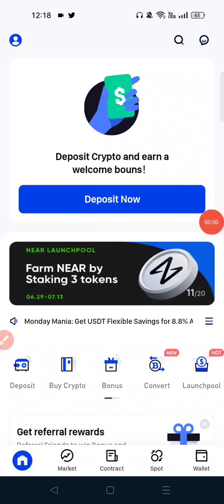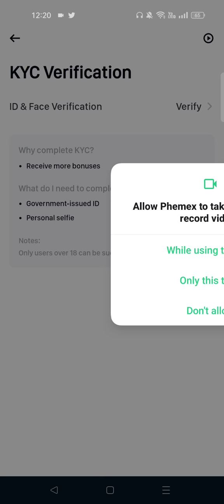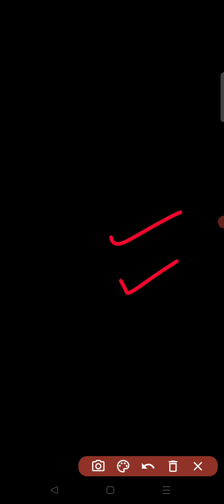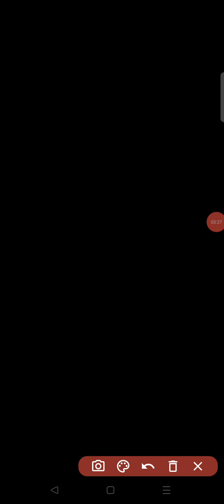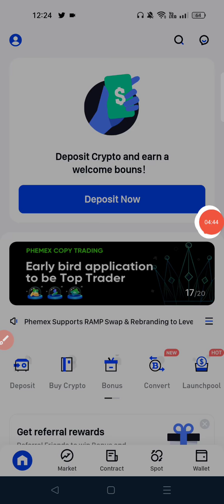Phemex me KYC Kaise Kare - Phemex Account Verification Tutorial -Phemex KYC Verification in Pakistan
(Claim $180 Bonus)

✔Best Hardware Wallets to Store Bitcoin & Crypto:
Legder: